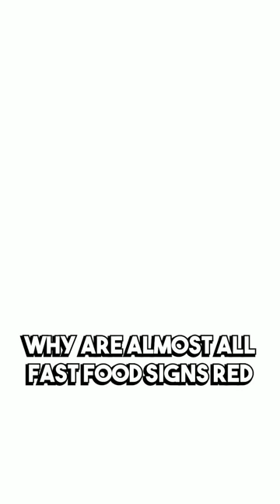GENIUS Marketing Tactic: The Reason Reason Fast Food Restaurants Have Red Logos